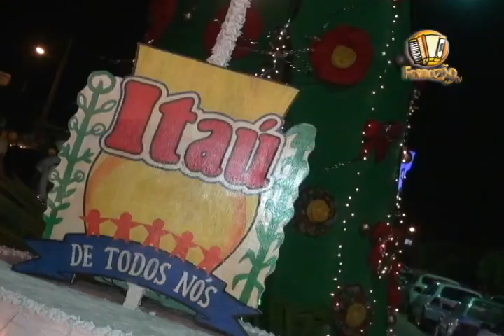COM @RAILSONCARLOS93 E O @FORROZAONATV EM ITAÚ NA FESTA DE EMANCIPAÇÃO POLÍTICA 58 ANOS